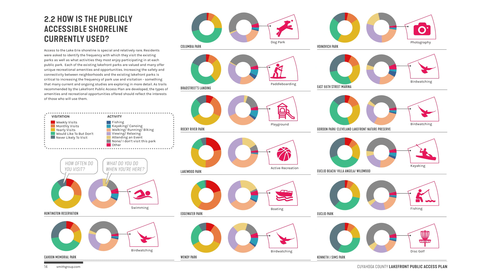Lakefront Access Plan Teaser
Lakefront Access Plan Release

Interactive Storymap: cuyahogacounty.us/lakefront

CUYAHOGA COUNTY, OH — The Cuyahoga County Department of Public Works, the Cuyahoga County Planning Commission, and consultant the SmithGroup released today the Lakefront Public Access Plan Report.

This Plan covers three general topic areas:
1. Improved public access to Lake Erie
2. Erosion control and ecological enhancement
3. Enhanced transportation networks along the shoreline

This plan outlines a multimodal network of connected paths, all-purpose trails, boardwalks, roads, bridges, and public access points across the Lake Erie shoreline. The Plan considers the entire 30-mile Lake Erie shoreline within Cuyahoga County and provides a continuous network from the east to west side of the County. The study also acknowledges the need to improve access to the lake for neighborhoods to the south of the shoreline through elements such as road improvements.

Also referenced in the report are four new focus areas that have been identified as initial sites where continued investment and attention by the County and its partners will occur in the near term. These focus areas could create nearly seven miles of new lakefront access. They include:
1. Lake-Clifton Bridge
2. Lakewood Gold Coast
3. East 9th-East 55th Connector
4. Beulah Park-Euclid Beach Connector

In tandem with the release of the Lakefront Public Access Plan Report, the County has created an interactive storymap containing comprehensive maps of lakefront projects, their current status, and information on each point’s offerings. It also provides details on the four focus areas of the report and how much access will be created based on these segments.

The second episode of the County’s “Let’s Talk Cuyahoga” podcast focuses on the release of the Lakefront Public Access Plan and collaborative efforts necessarily for such a large project. County Executive Armond Budish spoke with Cleveland Metroparks CEO Brian Zimmerman, City of Euclid Mayor Kristen Holzheimer Gail, and County Director of Public Works Mike Dever.